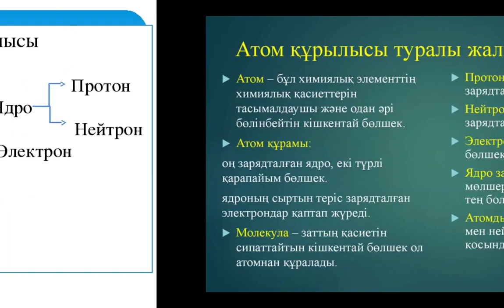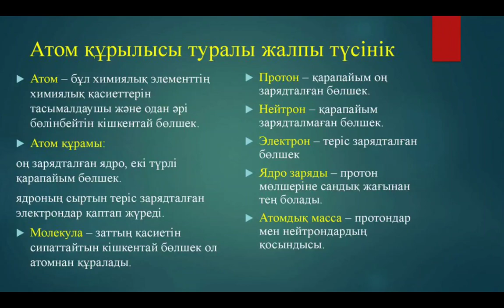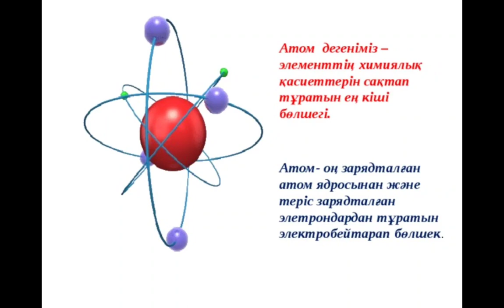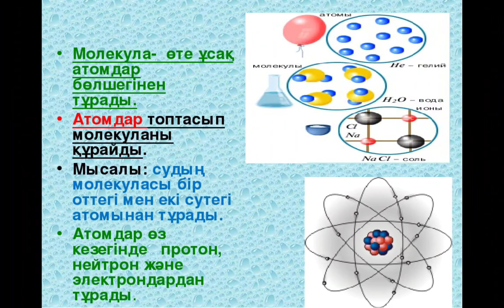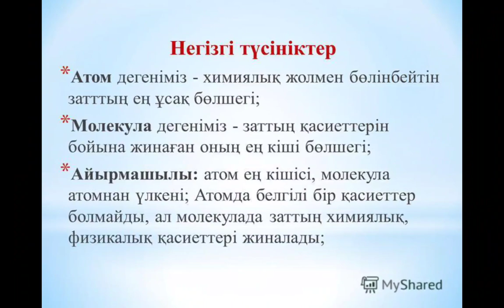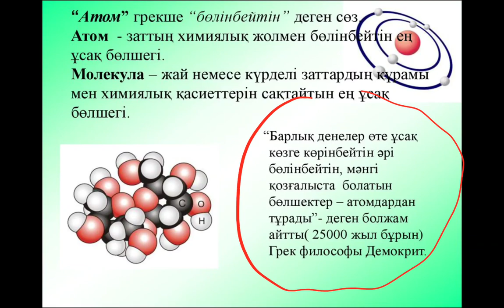Атом деген не